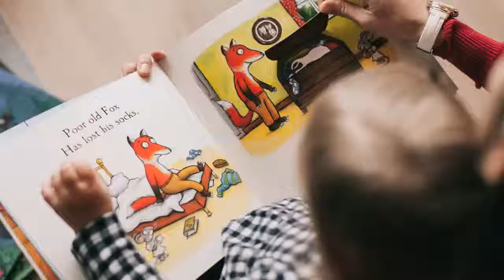10 Simple Things To Do with your Kids Instead of Screen-time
10 Simple Things To Do with your Kids Instead of Screen-time

Giving your children a screen be it your smartphone or tablet may be the quickest and easiest way to shut them up while you get on with your work but not always the best.

Here are 10 easy to follow tips to on what you can do with your child to keep them occupied and engaged.

ABOUT US

Colour My Learning is your source for some of the best learning platforms and Virtual Learning Environments, purpose built physical learning spaces that bridge technology and education, Apps and Web services that bring education to live.